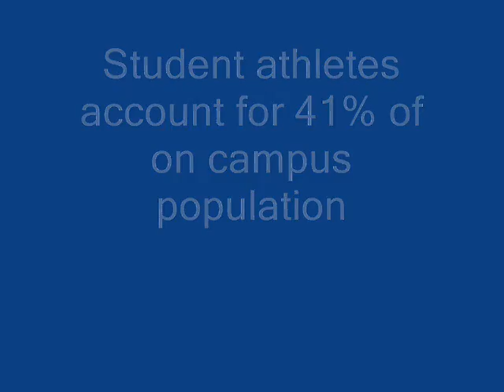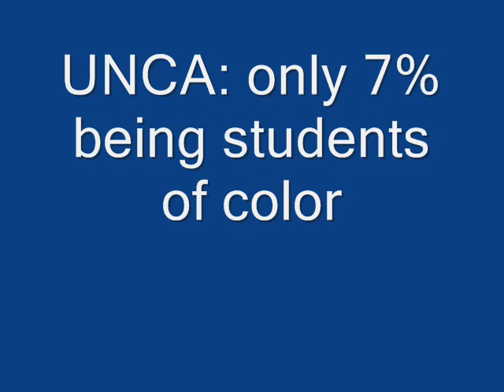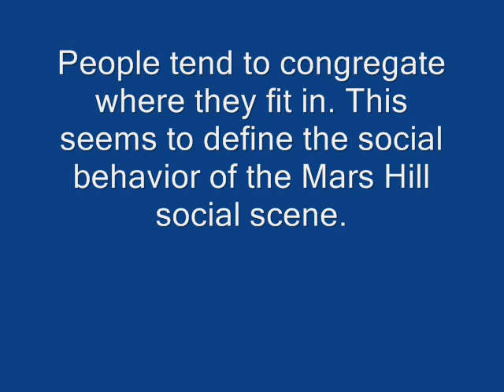Diversity at Mars Hill College, Student Documentary by Joshua DeBerry for The Hilltop, Spring 2010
Compared to other colleges and universities in the region, Mars Hill College in Western North Carolina is made up of a more diversified student body. Joshua DeBerry reports on how students mesh.